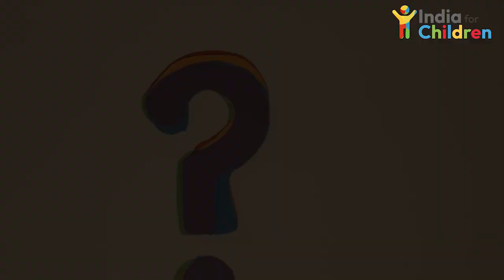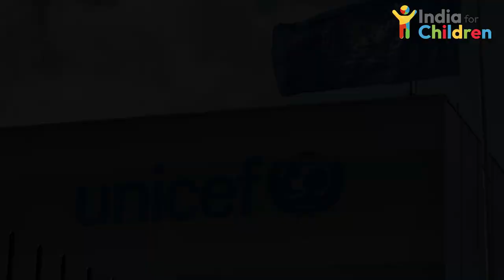क्या आपने Mrs. Chatterjee vs Norway का ट्रेलर देखा?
You must have seen the trailer for Mrs. Chatterjee vs. Norway, the upcoming Bollywood drama starring Rani Mukherjee. The emotional nature of the trailer begs the question: Is it acceptable to forcibly take away a kid from a mother? But it also raises a question of why a nation would commit such a barbaric act. Here is the answer to every one of your queries. Learn more about Norwegian legislation governing child welfare by watching this video. Norway is a child-friendly nation with high rates of growth. There’s a need for the regulations to be very stringent. These are the same guidelines that helped the residents establish a child-friendly community. Norway ranks among the nations with the greatest levels of family friendliness, per the UNICEF report. Furthermore, Norway consistently has the highest Human Development Index rankings.